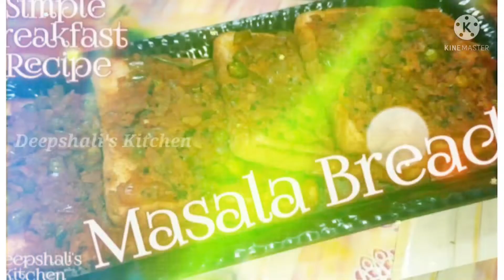சுவையான ஜவ்வரிசி கிச்சடி | Sabudana Kitchadi in Tamil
I have given the Breakfast Recipes link on below